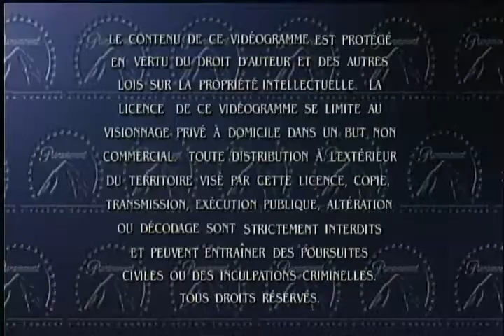Opening to Rules of Engagement 2000 DVD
Order:
1. Warning Screen
2. DVD Menu
3. Paramount Pictures logo
4. Seven Arts logo